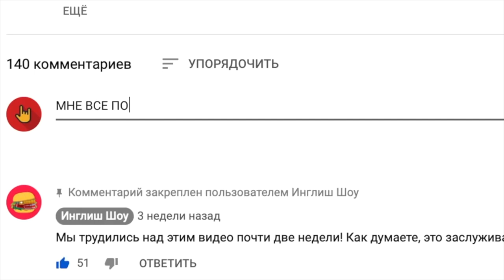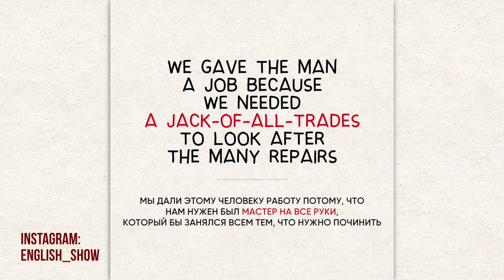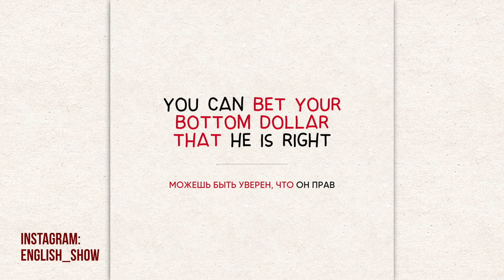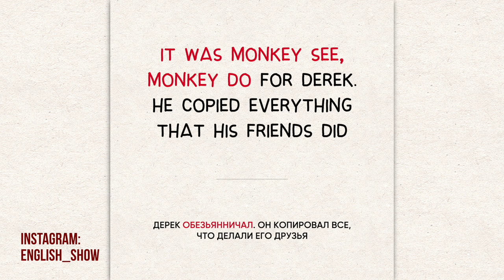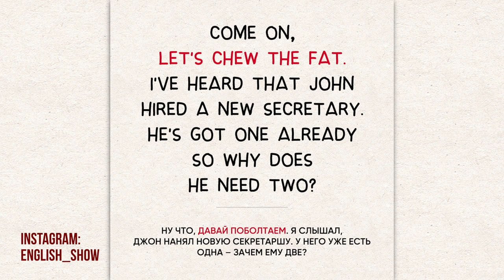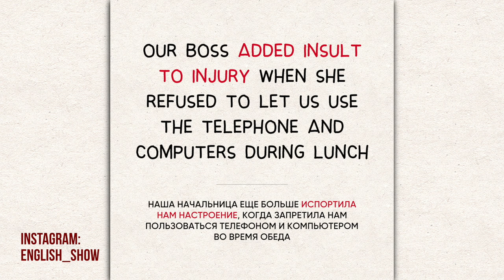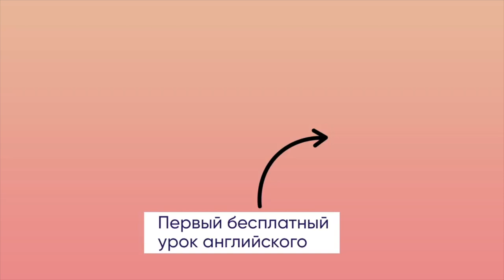ТОП 10 ИДИОМ НА АНГЛИЙСКОМ ДЛЯ 2020 года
Про видео:
Сколько языков вы знаете? Чем больше языков вы знаете, тем лучше, скорее всего, вы понимаете, что идиомы - это неотъемлемая часть языка! Именно поэтому мы решили, что чаще будем делиться с вами идиомами!

После просмотра ролика проходи тест в сторис в инстаграм, чтобы закрепить материал!☺️

P.S. Записывайся на бесплатный урок по ссылке и уже сейчас начни закрывать вопрос с английским! Как год начнешь, так и проведешь, как говорится😂